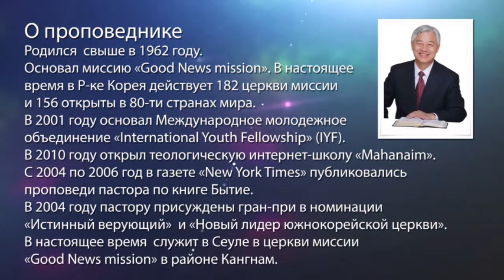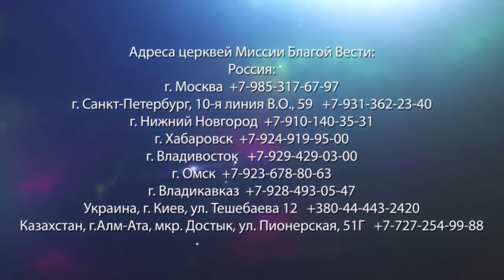ОМЫТИЕ ГРЕХА. «Да будет свет» (233)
В этом выпуске пастор Ок Су Пак продолжает говорить о том, как вера в Иисуса Христа влияет на жизни людей.

Наш Господь независимо от того, кем мы являемся, и какую жизнь ведем, хочет участвовать в ней, хочет помогать.

Когда вы отдаете свое время Богу, когда читаете Библию и узнаете Его сердце, вы можете увидеть, что Бог любит вас. Ради нас Господь послал Иисуса Христа, и кровью Иисуса наши грехи уже омыты. Когда мы обнаруживаем эту правду, наше сердце начинает меняться.